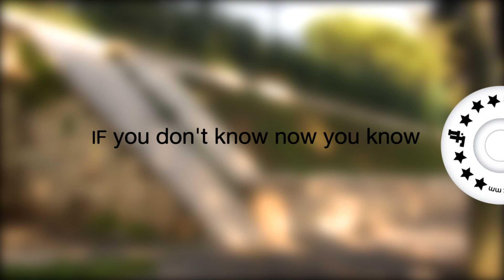intoFREEDOM WHEELS COMMERCIAL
Benjamin Dummai for IF wheels. Available now!
Shooting / editing by Nicolò Novali